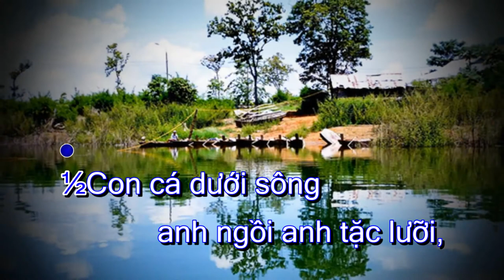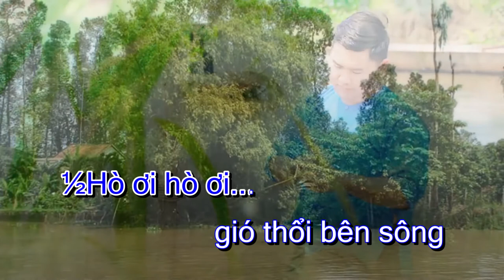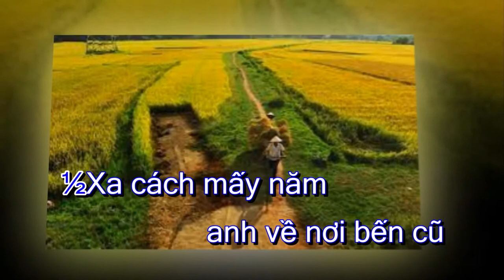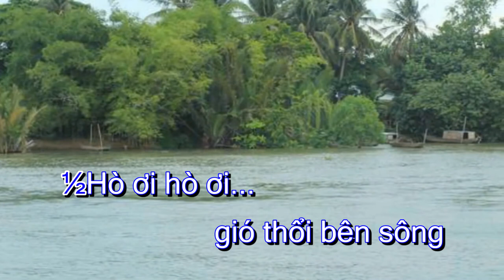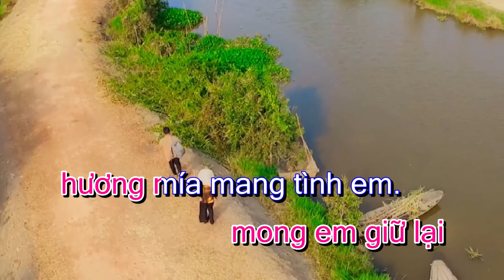Hương mía tình em - Sáng tác. Lê Hồng Phúc ( Karaoke )